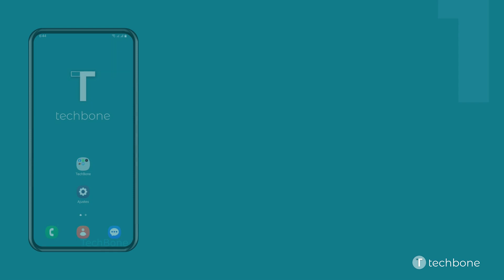Eliminar Aplicaciones de una Carpeta en la Pantalla de Inicio - Samsung [Android 13 - One UI 5]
Si, por ejemplo, se ha notado que una o varias apps no se necesita tan a menudo, el usuario puede eliminarlas de una carpeta en cualquier momento. Para sacar o quitar apps de una carpeta, el móvil Samsung ofrece estos métodos:

- Abrir una carpeta y mover apps individuales a la pantalla de inicio manteniendo y arrastrándolas
- Abrir una carpeta, mantener una aplicación e iniciar la selección múltiple en el menú emergente para mover varias aplicaciones a la pantalla de inicio

0:00 Intro
0:05 Selecciona una Carpeta
0:15 Mantén una Aplicación
0:25 Presiona Seleccionar
0:35 Selecciona otras Aplicaciones y presiona Eliminar